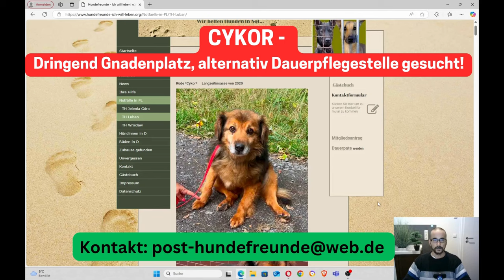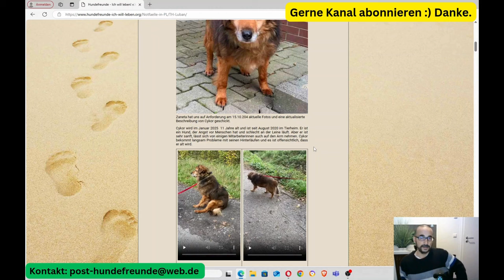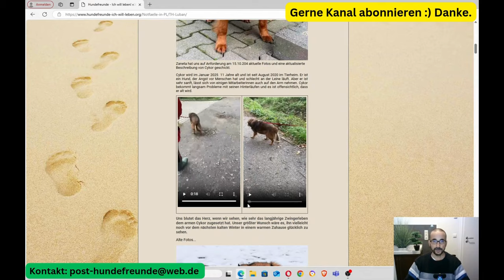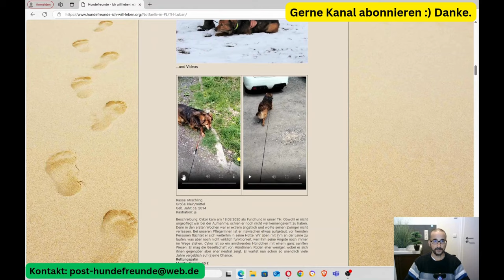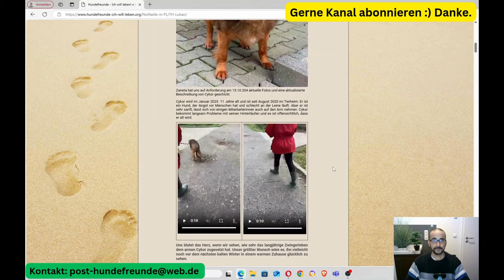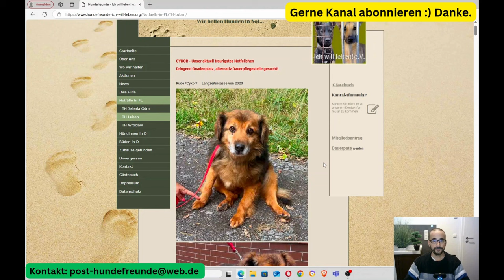Trauriger Hund CYKOR. Notfellchen in Tierheim in Polen. Gnadenplatz oder Dauerpflegestelle gesucht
**CYKOR – Unser aktuell traurigstes Notfellchen**

**Dringend Gnadenplatz oder Dauerpflegestelle gesucht!**

Unser Rüde *Cykor* ist ein Langzeitinsasse und seit August 2020 im Tierheim. Im Januar 2025 wird er 11 Jahre alt. Cykor hat Angst vor Menschen und läuft schlecht an der Leine. Trotzdem zeigt er sich von seiner sanften Seite und lässt sich von vertrauten Mitarbeiterinnen sogar auf den Arm nehmen. Leider hat er inzwischen Probleme mit seinen Hinterläufen, was deutlich macht, dass er alt wird.

Es schmerzt uns, mit anzusehen, wie das Leben im Zwinger ihn gezeichnet hat. Unser größter Wunsch ist es, Cykor noch vor dem kommenden kalten Winter in ein warmes Zuhause zu vermitteln, wo er endlich glücklich sein kann.

**Steckbrief:**
- **Rasse:** Mischling
- **Größe:** klein/mittel
- **Geburtsjahr:** ca. 2014
- **Kastriert:** ja

**Beschreibung:**
Cykor kam am 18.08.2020 als Fundhund zu uns ins Tierheim. Obwohl er gepflegt wirkte, war klar, dass er nur wenig Erfahrungen mit der Welt gemacht hatte. In den ersten Wochen hatte er große Angst und verließ seinen Zwinger kaum. Bei den Pflegerinnen hat er inzwischen Vertrauen gefasst, doch fremde Menschen machen ihm noch immer Angst, und er zieht sich in seine Hütte zurück. An der Leine laufen ist für ihn eine Herausforderung, an der wir weiterhin arbeiten.

Cykor ist ein rührendes Hündchen mit einem sanften Wesen. Er mag die Gesellschaft von Hündinnen, ist gegenüber Rüden jedoch meist neutral. Nach über drei Jahren im Tierheim hofft er nun sehnlichst auf seine Chance, ein liebevolles Zuhause zu finden.

Bitte helft uns, Cykor’s Traum von einem eigenen Zuhause wahr werden zu lassen. Jede Anfrage kann den Unterschied machen!

[Kontaktinformationen des Tierheims hier einfügen]